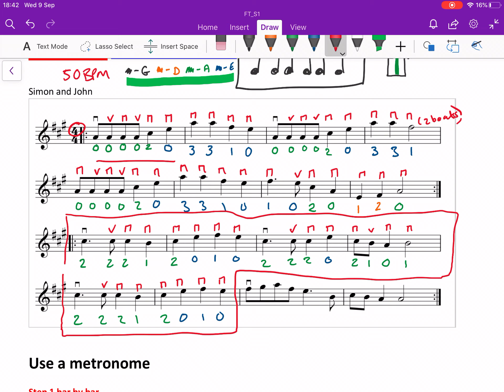Banjo: The hopeful lover (13)